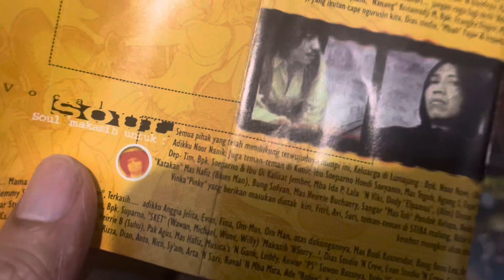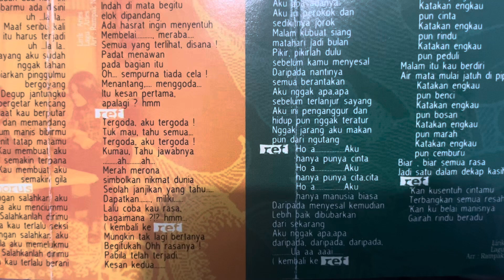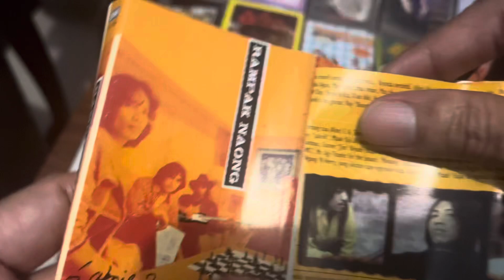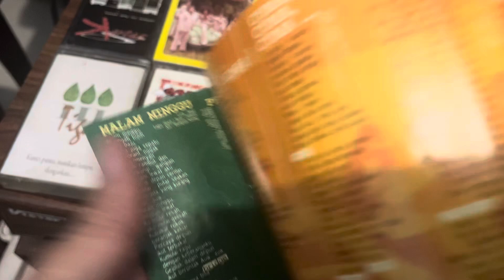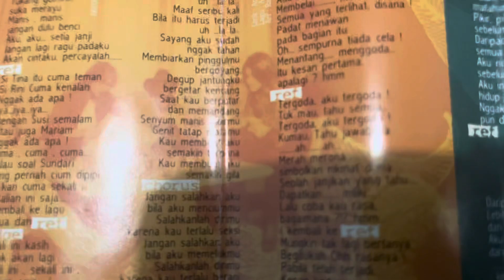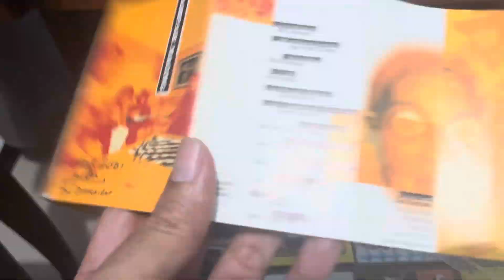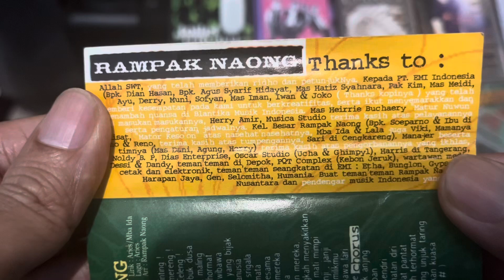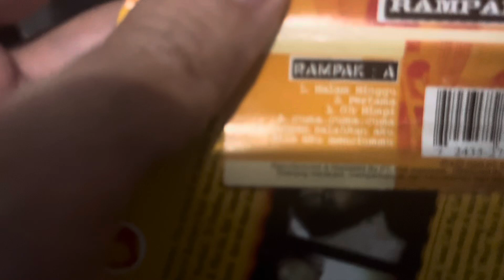RAMPAK NAONG Band Rock Asal Depok Jawa Barat dengan Falsafah Hidup Damai Masyarakat Madura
RAMPAK NAONG adalah sebuah grup band yang berdiri pada April 1999 di Depok Jawa Barat. Nama RAMPAK NAONG diambil darI falsafah hidup masyarakat Madura. Pulau penghasil garam yang biasanya identik dengan Celurit dan Carok (cara penyelesaian masalah dengan menggunakan kekerasan secara tradisional) sebenarnya mempunyai falsafah ‘rampak naong beringin korong’ yang artinya bersama-sama dalam keteduhan di bawah pohon beringin ; jadi sebenarnya masyarakat Madura lebih menyukai kebersamaan ; gotong royong dan kehidupan yang damai  tanpa kekerasan, diskriminasi dan persengketaan.
RAMPAK NAONG digawangi oleh Aries gitar ; Aldrin bass ; Sese drum dan Soul vokal. Dari warisan rilisan fisik album satu/satunya bertajuk self tittle ysng dirilis tahun 2000 mencerminkan harmoni kebersamaan mereka dalam meracik musik dan lirik yang lugas cerdas dan jujur apa adanya. Mereka tidak mengacu kepada genre musik tertentu. Lagunya yang hits kala itu adalah Tergoda dan Jangan Salahkan Aku Bila Aku Menciummu.
Selamat bernostalgia dan salam musik Indonesia 🎼🎸🎹🤟🇮🇩